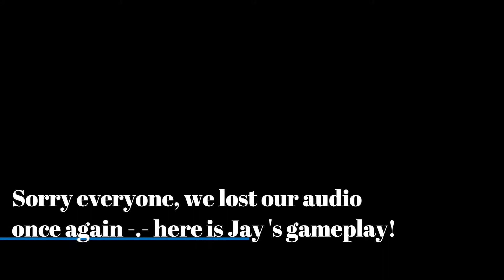Resident Evil 2 NO AUDIO!! EPISODE 18!!!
No voice audio. Apologies, but we are back in the sewers and Jay runs through the sewers of death!!!